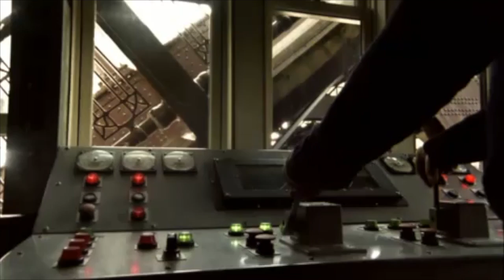" Shark ! " by Dolla50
This video is about " Shark ! " by Dolla50